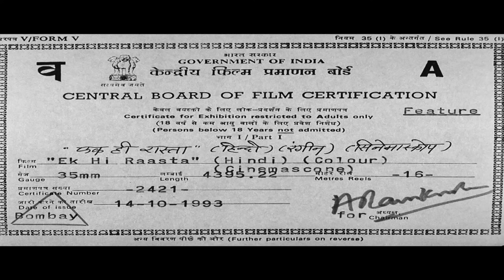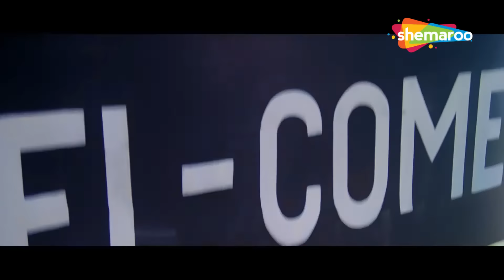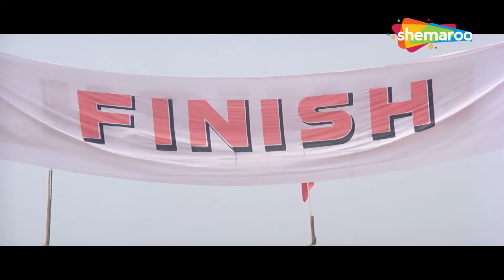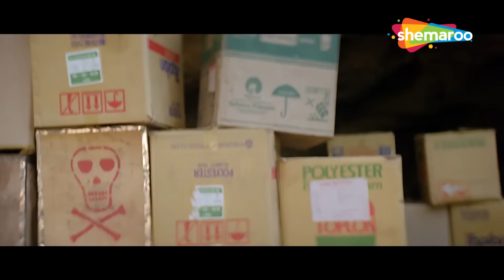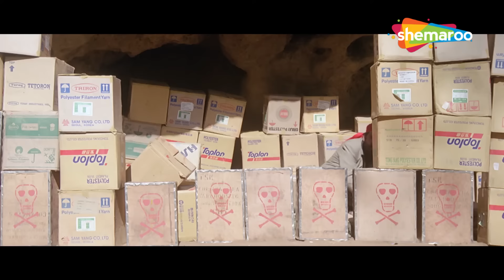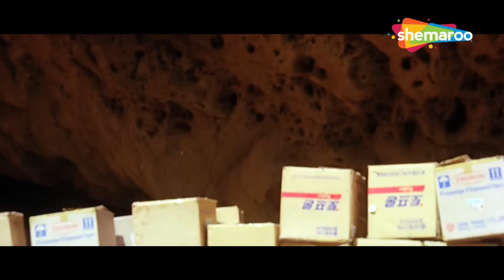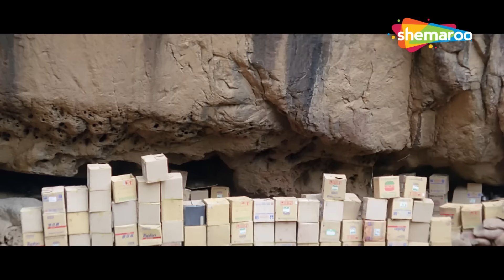अजय देवगन - 90s BLOCKBUSTER ACTION MOVIE | Ek Hi Raasta (1993) | Raveena Tandon, Mohnish Behl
Army officer Vikram works with terrorist Kubla and steals vital army information for him. In the process, he ends up killing a colleague and pins the blame on a fellow soldier.

Movie Name - Ek Hi Raasta (1993)
Star Cast - Ajay Devgan, Raveena Tandon, Mohnish Behl, Saeed Jaffrey, Deven Verma